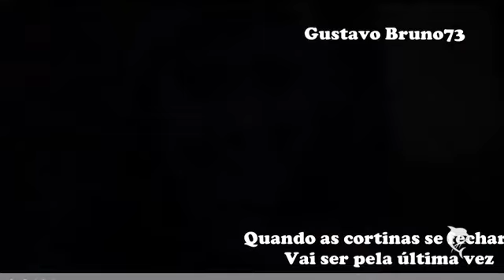Tema de João Lucas Imagine Dragons Demons trilha sonora imperio